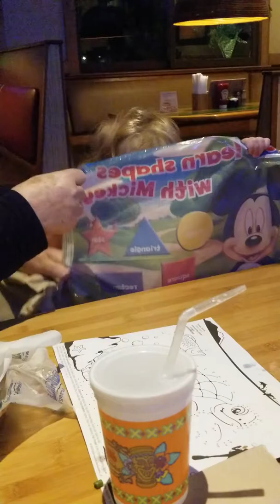Elizabeth at Islands